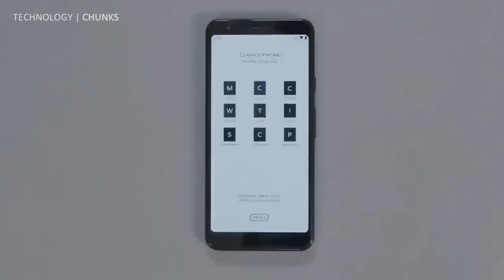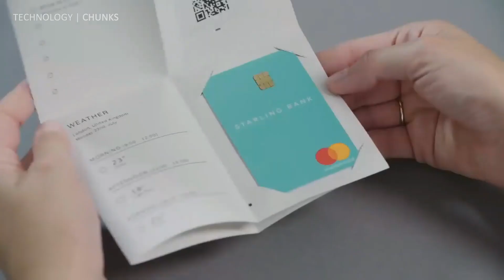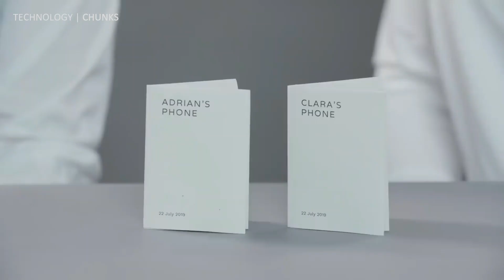The Lightest Phone of the World | Google Paper Phone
Google Paper Phone : What Rubbish is This ?